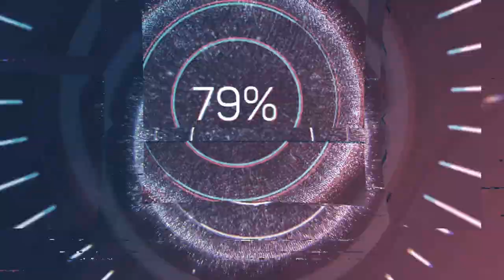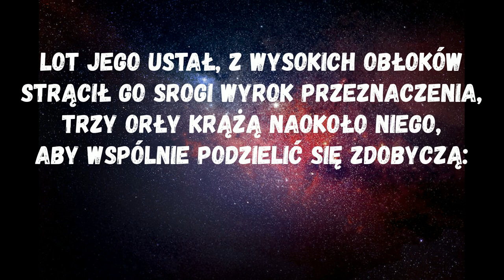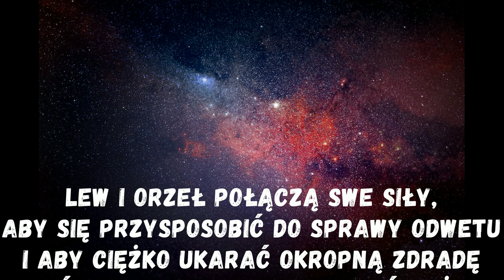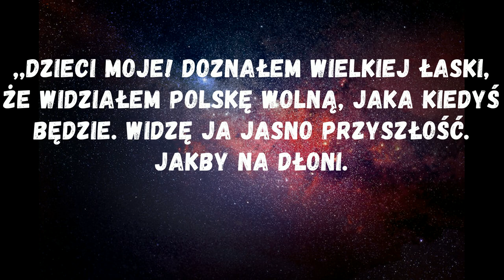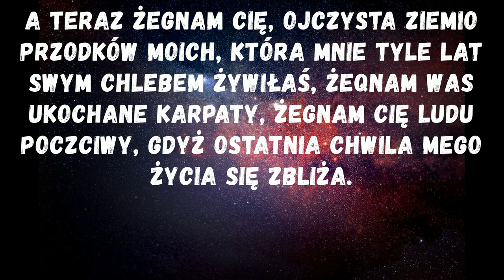Przepowiednia polskiego pustelnika i czeskiej księżnej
Na przełomie IX i X wieku święta Ludmiła, patronka Czech przepowiedziała połączenie sił Polski i Czech, a około 900 lat później Ludomir z Karpat - pustelnik miał wygłosić podobną. Zapraszam do wysłuchania.
Źródła:
„Śpiący Biały Orzeł czyli proroctwo starego pustelnika z gór Karpackich.” Wyd. w 1906 r. (bliższych danych nie posiadam)